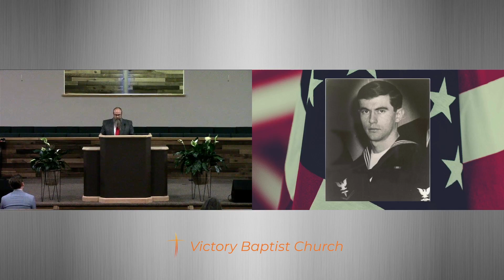A Testimony For A Memorial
Mike Wall // I Kings 2:1-10 // May 28th, 2023